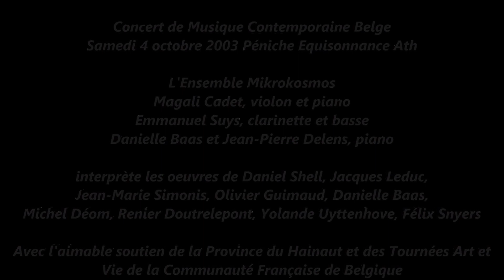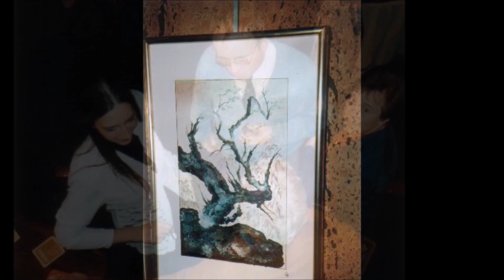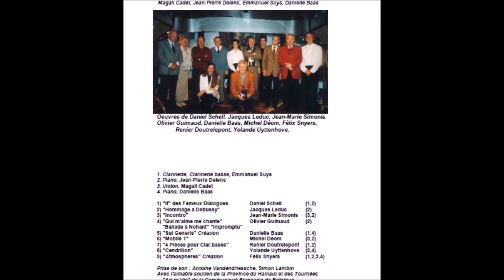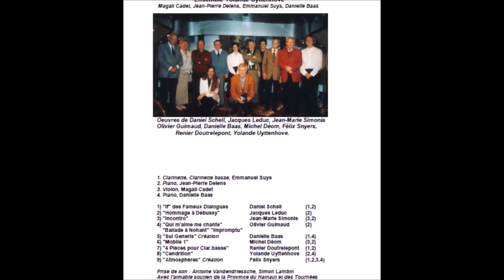Schell Daniel | 2003 10 04 | Clarinette piano If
Musique Contemporaine Belge
Concert du samedi 4 octobre 2003 Péniche Equisonnance à Ath
L'Ensemble Mikrokosmos 1 Emmanuel Suys clarinette et basse 2 Jean-Pierre Delens piano 3 Magali Cadet violon 4 Danielle Baas piano

Daniel Shell 'If' des Fameux Dialogues 1 - 2
Jacques Leduc Hommage à Debussy 2
Jean-Marie Simonis Incontro 3 - 2
Olivier Guimaud Qui m'aime me chante - Ballade à Nohant - Impromptu 2
Danielle Baas Sui Generis Création 1 - 4
Renier Doutrelepont 4 pièces pour clarinette basse et piano 1 - 2
Yolande Uyttenhove Cendrillon 2 - 4
Félix Snyers Atmosphères 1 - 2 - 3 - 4

Avec l'aimable soutien des Tournées Art et Vie de la Communauté Française de Belgqiue, de la Province du Hainaut, et de Renée Waelkens.